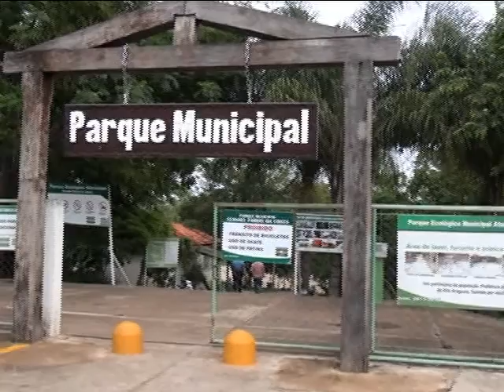Programação para o aniversário de Alto Araguaia